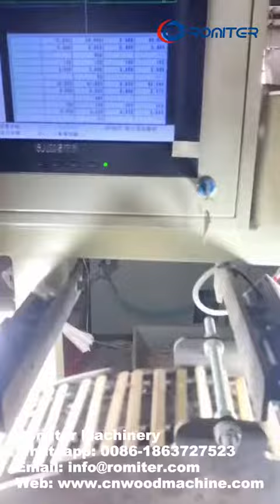Machine de sélection de la qualité des bâtons de crème glacée